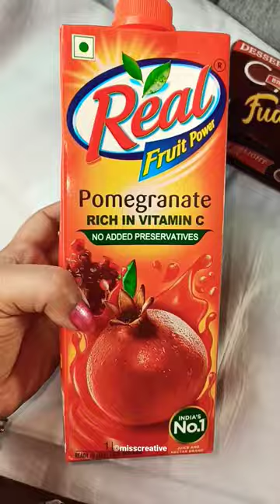Refreshing Real Pomegranate juice 💦